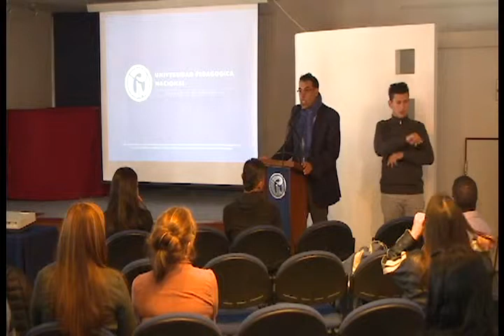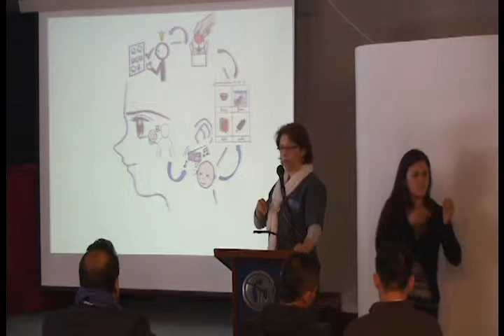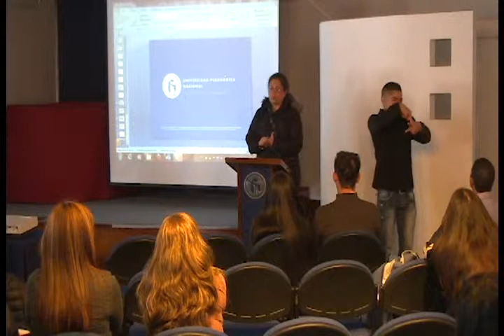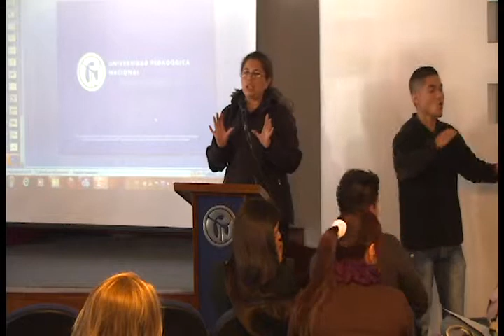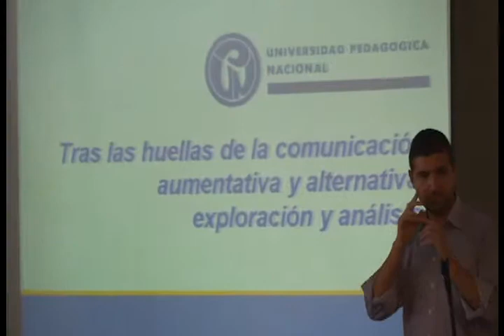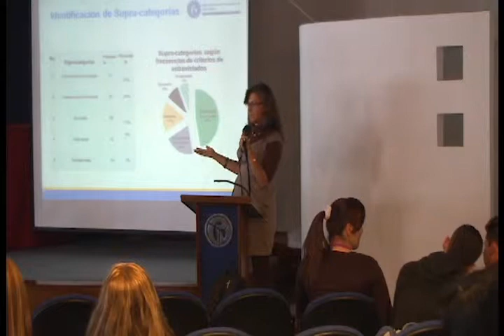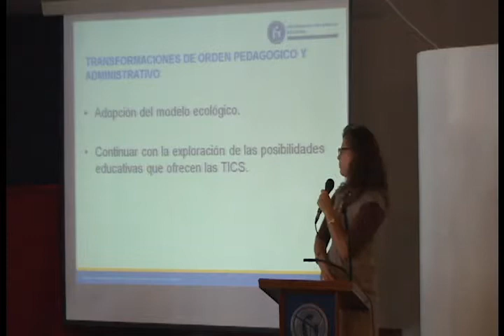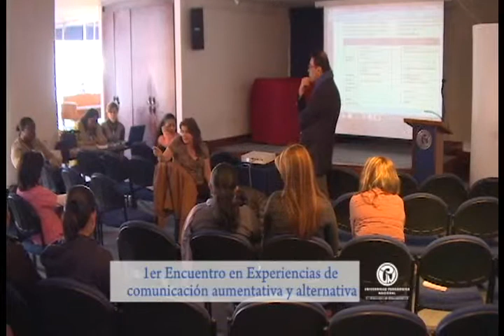I Encuentro de experiencias de comunicación aumentativa y alternativa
Ponencia "Tras las huellas de la comunicación aumentativa y alternativa: exploración y análisis"